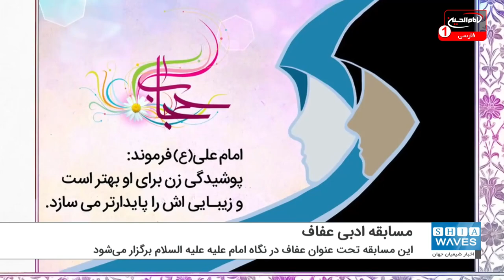برگزاری مسابقه ادبی "عفاف در نگاه امام علی علیه السلام"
همزمان با هفته عفاف و حجاب، مؤسسه مردم نهاد اندیشه زلال جوانان پارس، قصد دارد مسابقه ای ادبی تحت عنوان "عفاف در نگاه امام علیه علیه السلام" برگزار کند.
بر همین اساس از علاقمندان به شرکت در این مسابقه درخواست شده که تا روز عید غدیر خم، آثار خود را در قالب شعر، متن ادبی، مقاله و غیره با موضوع مسابقه، به شماره تلفن 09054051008 واتساب کنند.
ذکر نام و نام خانوادگی، سن و شماره تماس، همراه با اثر ارسالی، الزامی است.
گفتنی است، به نفرات برتر قرار است جوایز ارزشمندی اهدا گردد.